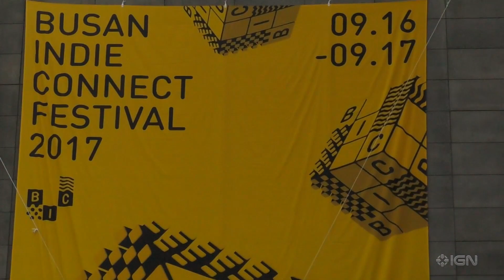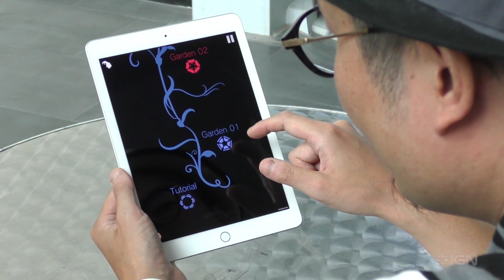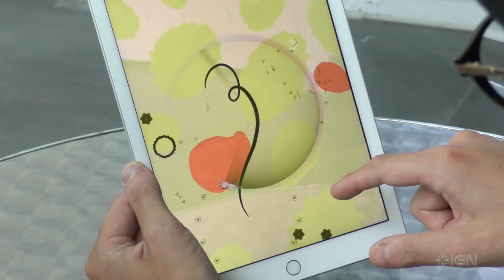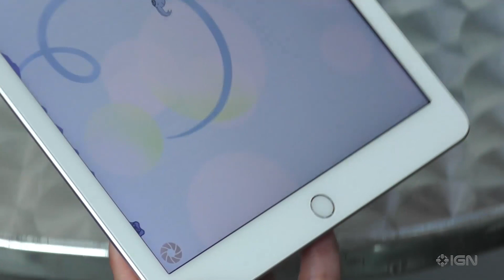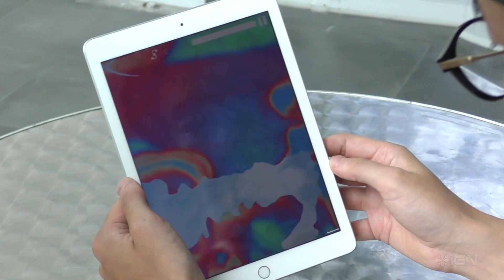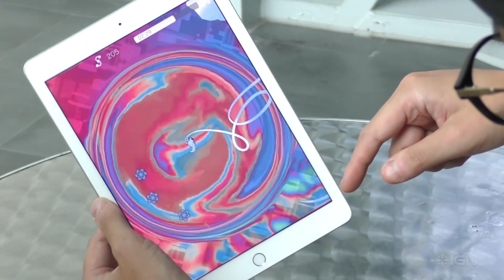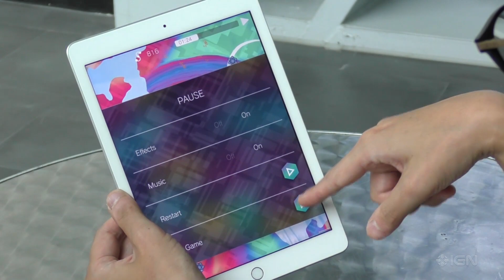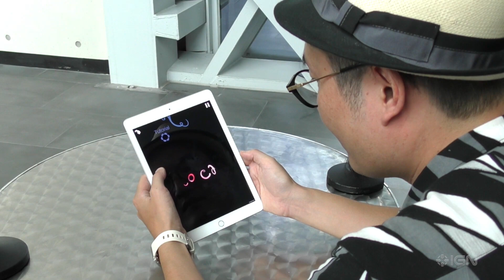「Eden Obscura」の解説プレイも交え「Q-Games」のディラン・カスバート氏とBaiyon氏にインタビュー！：今井が訊く 注目の国内クリエイター②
韓国で開催されたインディーゲームフェス「BICFest 2017」で出会ったいま注目の国内クリエイターにインタビューを行う「今井が訊く」シリーズ。第2弾は「Q-Games」を代表するディラン・カスバート氏とBaiyon氏のお二方！動画後半には、Baiyon氏が解説を交えながらスマートフォン向けの新作「Eden Obscura」の実機プレイ映像を収録。